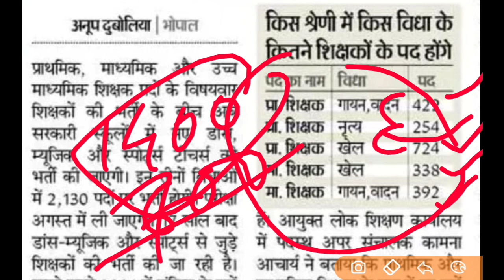वर्ग 3प्राथमिक शिक्षकों के 1400 पदों पर होगी नई भर्ती Dpi bhopal